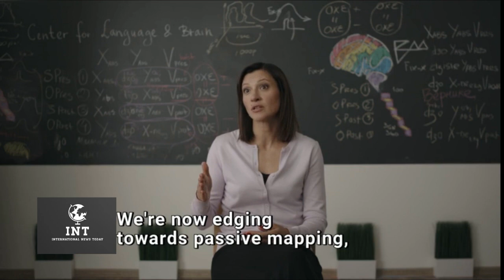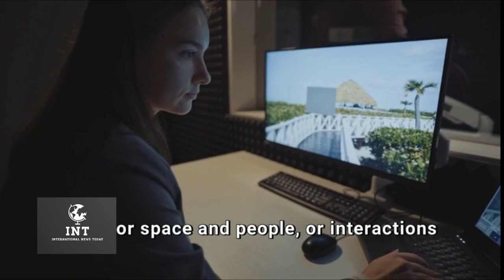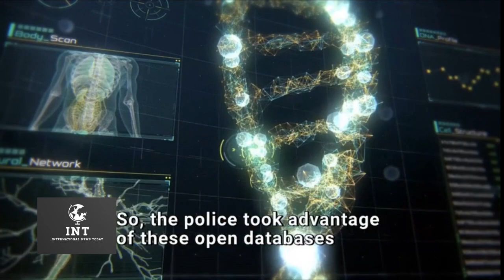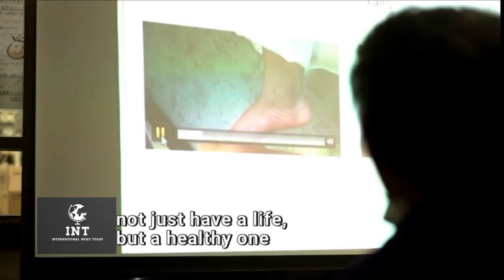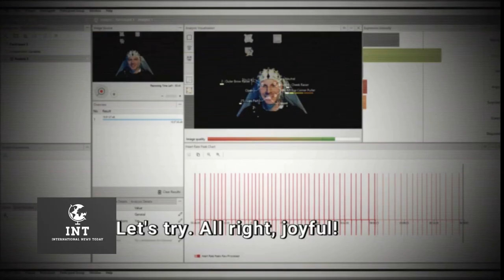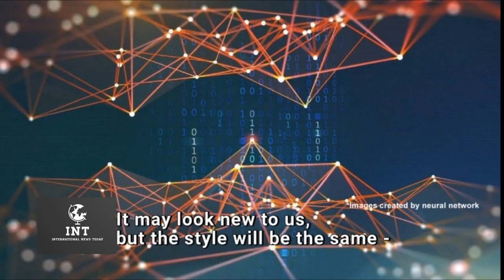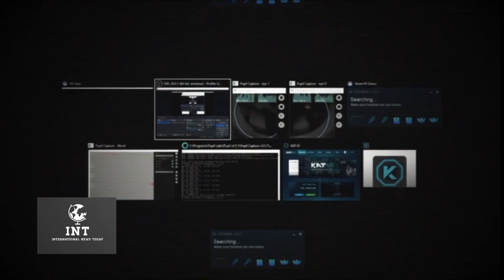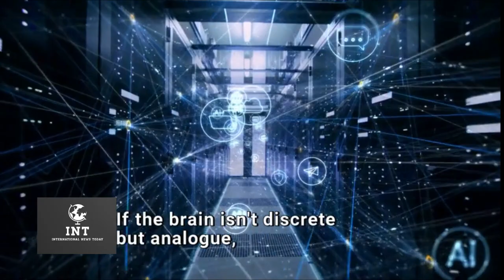FUTURE TECHNOLOGIES — WILL MACHINES REPLACE HUMANS | INT DOCUMENTARY